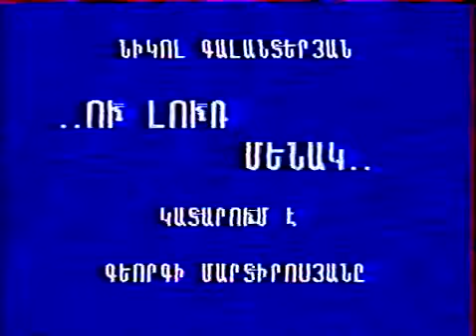IN MEMORY OF GEORGI MARTIROSOV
Georgi Martirosov klarnet